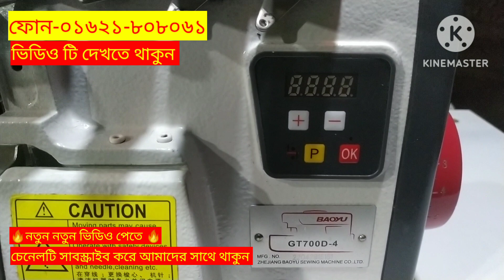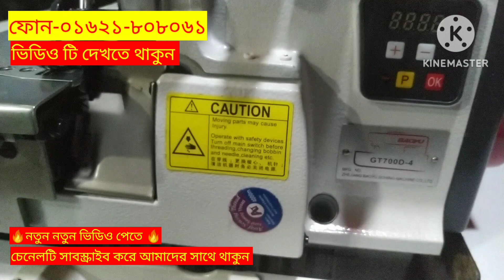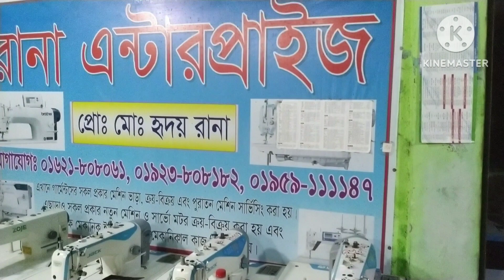🔥পানির দামে ওভার লক মেসিন কিনুন 🔥কম দামে নতুন মেসিন পেতে রানা এন্টারপ্রাইজ এ চোখ রাখুন 🔥